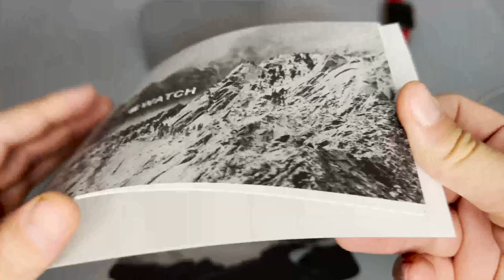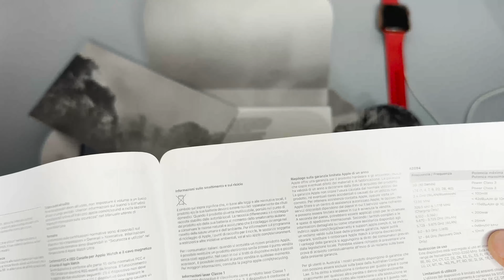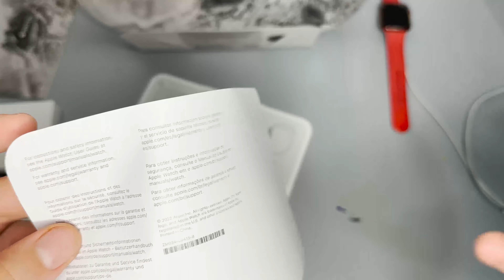UNBOXING - Apple Watch ULTRA *apple premium*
Eccoci qui ragazzi con la "seconda parte" di video unboxing di prodotti apple, visto che ora è arrivato anche l'apple watch ULTRA, bhe che dire, lascio a voi giudicare vedendo il prodotto nel video.
Ciao!